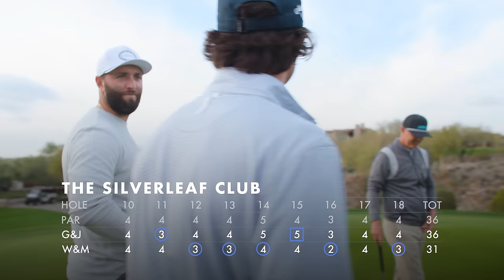Golf Match at Jon Rahm’s Home Course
Welcome to this 2 v 2 alternate shot battle featuring Jon Rahm, Wesley Bryan and Matt jones. LETS GO!!!

Our Gear